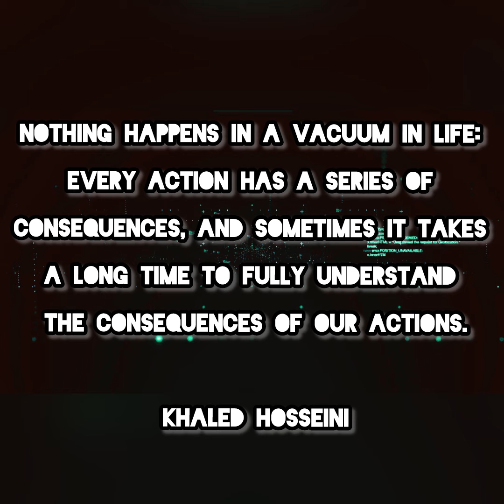KnOW No GooD (Prod. Kevin Katana)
$treet Ethicz (Part 1) Mixtape
Track 3: KnOW No GooD (Prod. Kevin Katana)

Welcome to Part 1 of “$treet Ethicz”. The second portion with be released later this year.

This is a very special and dedicated to the people and the grind.  I’ve been working on this here for a few years no lie. It’s been a special project of mine, and overall just wanted to give free game on how to go about life and how to even get our voice and messaging out more efficiently.

Whether through finding a structured way of living financially, through this crooked system we deal with lawfully and industry wise, political games and gains with this rich over poor agendas, trying to survive in these gang filled streets to make ends meet, toxic relations, etc all just to find some light through this chaos with living in.

So This for you guys! And to the haters and opposition alike!. It’s all appreciated and nothing but motivation end of the day! God Bless! And I pray you guys arrive and achieve all goals and obstacles thrown your way! Pray whatever storms you going through cease and you find internal peace to go about this crazy world we in! Enjoy!